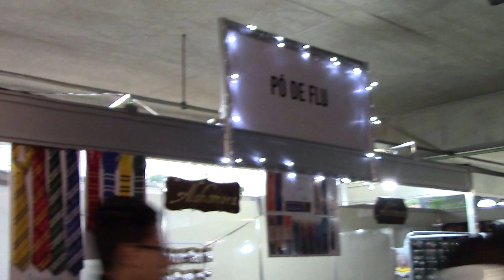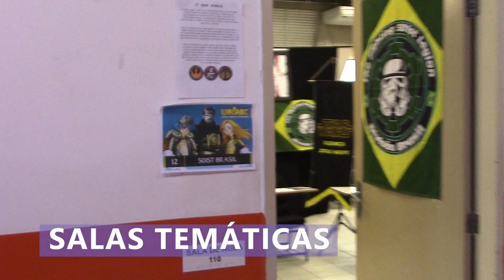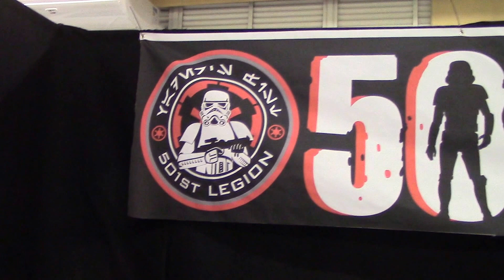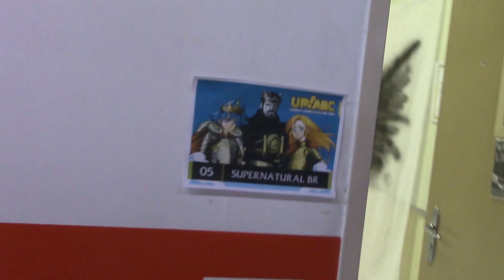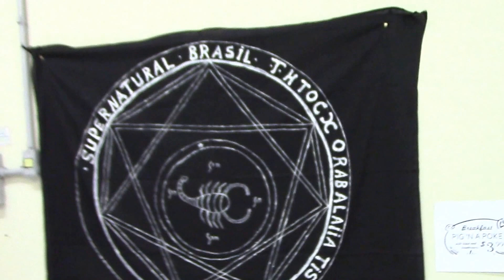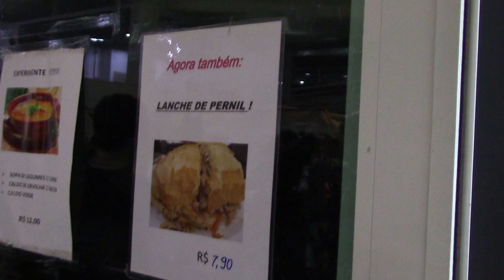Cobertura UP! ABC! Medieval Kingdoms 2016 Conhecendo o evento! | NERDWalk 05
Cobertura do evento UP! ABC! Medieval Kingdoms 2016! Filmamos o evento e mostramos um pouco do que rolou no dia!!

Caçar trolls e goblins é brincadeira de criança!